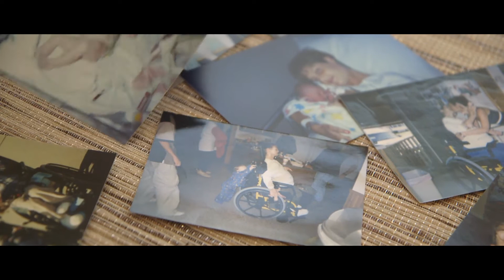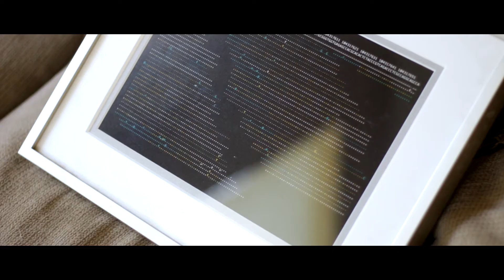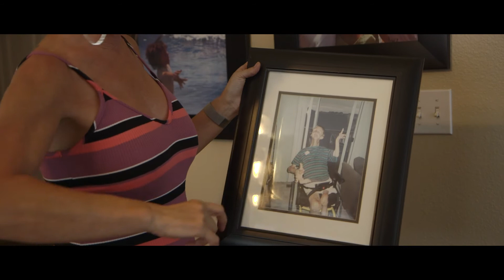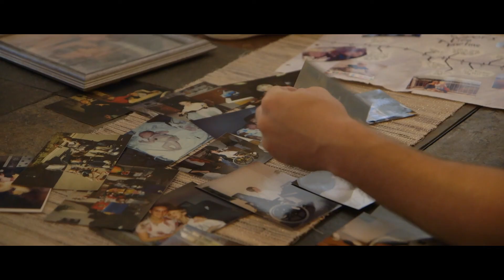Patient Number Five- Documentary Trailer 1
Patient Number Five, the documentary,  follows a group of patients diagnosed with Proteus Syndrome ( The Elephant Man disease), as they go through the first rounds of clinical trials of a new drug. ARQ092. Doctors believe that if the drug proves that it can stop the overgrowth and mutation associated Proteus Syndrome, it can also stop the growth of cancerous tumor cells. Because both genetic mutations are linked to the AKT1 gene, this could be a major breakthrough in the treatment of both conditions.

     The cause of Proteus Syndrome was found in the genetic sequence of Patient Number Five's DNA. Patient Number Five (Alex Hoag), died due to complications of Proteus Syndrome. Kim Hoag, the founder of the Proteus Syndrome Foundation and Alex’s mother, as well as a team of doctors at the National Institutes of Health, make sure he did not die in vain.

     This documentary reveals the graphic reality of living with Proteus Syndrome as well as the National Institutes of Health fight for a cure. With looming budget cuts that could endanger the progress being made, one mother continues to defend the crucial research The National Institutes of Health have been working on for over twenty years.